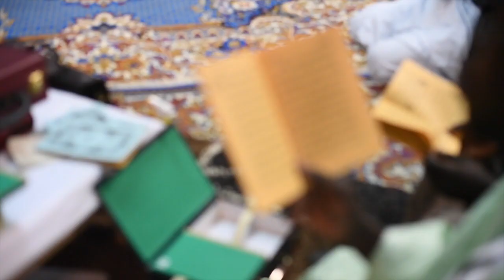MAGAL TOUBA PARIS (ILE DE FRANCE) 2019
Dans le cadre de l'organisation du Grand Magal de Touba en France dont le budget est de 100 000€, nous sollicitons la participation d'un montant minimum de 100€ par personne.

Nous avons besoin de la participation de tous les Mourides et Frères musulmans. Celle-ci peut être transmise :

- par virement bancaire :
BIC : CEPAFRPP751

- par espèce en contactant : 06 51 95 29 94 / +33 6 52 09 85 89 / 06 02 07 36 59 ou Boutique Lampe Fall dans le 18ème.

Serigne Mountakha Mbacké yagg fi lolou té werr.